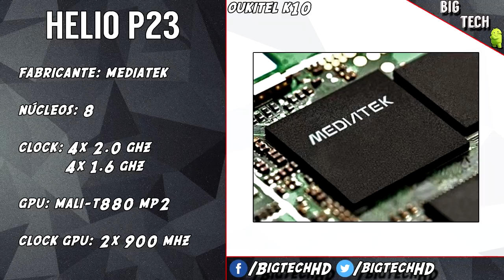Preview: Oukitel K10, resistência e desempenho com 11.000 mah de bateria | BigTech